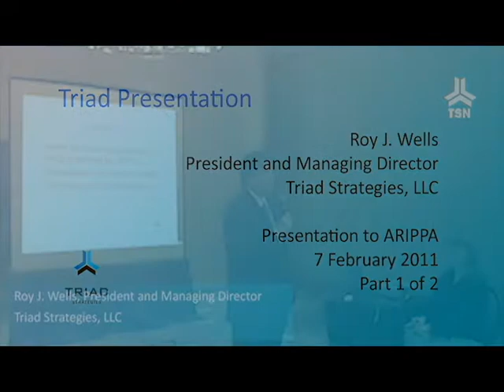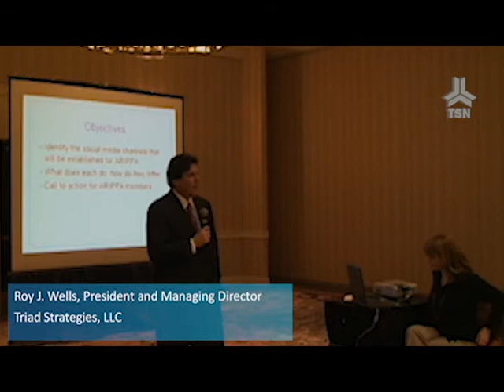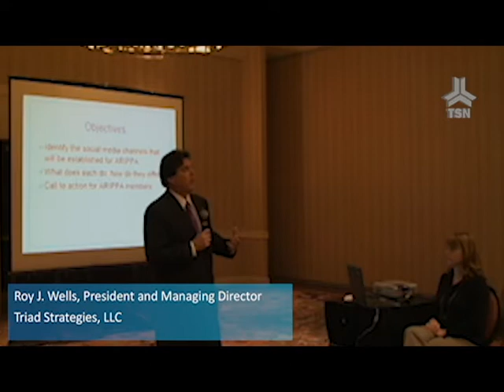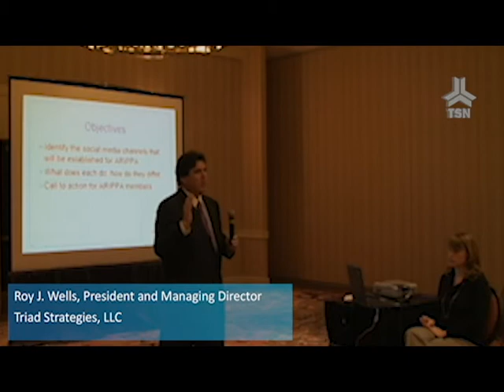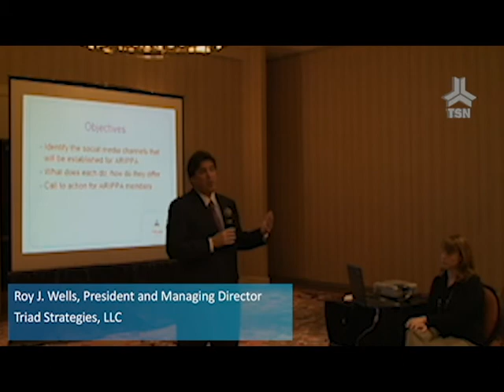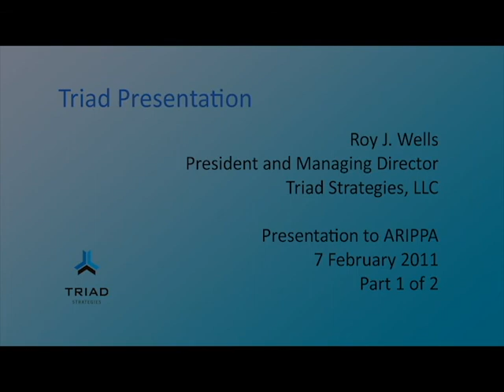ARIPPA Presentation Part 1 of 2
Excerpt of social media presentation by Roy Wells and Elizabeth Smith to ARIPPA, February 7, 2011